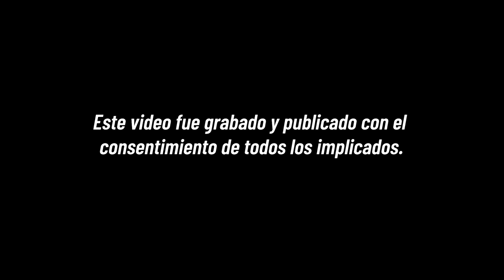Broma a Adrián. Le roban el carro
Amigos, después de la broma que me hizo @AdrianFloresOficial decidí hacerle una broma un poquito extrema, haciéndole creer que se robaron su carro. ¿Cómo creen que reaccione?